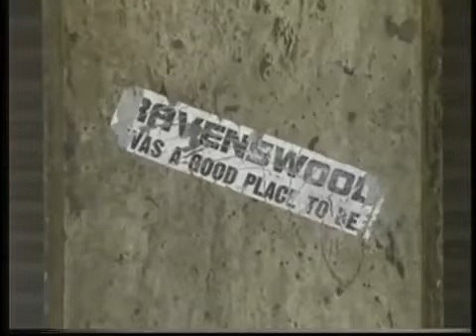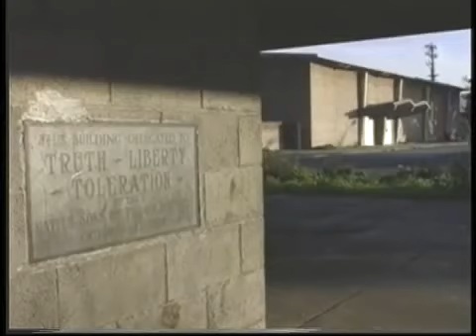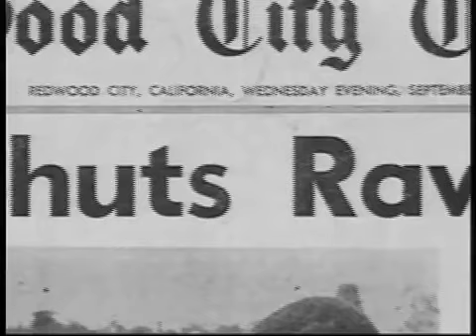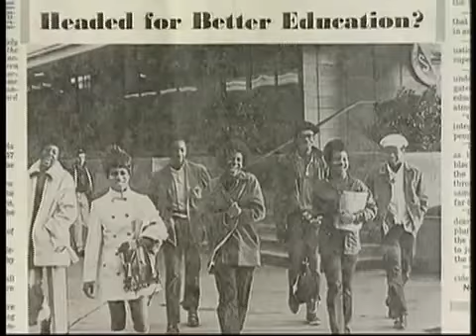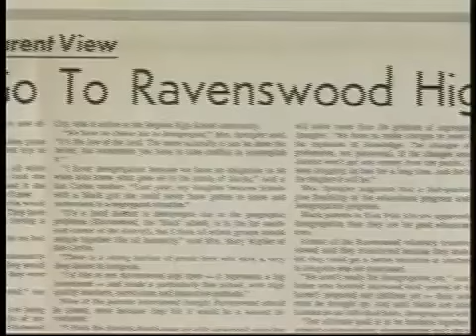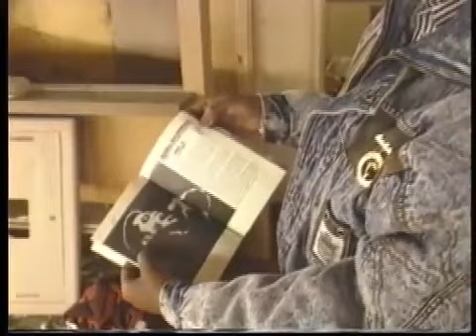Ravenswood High School, East Palo Alto